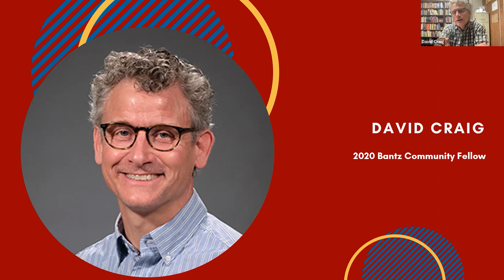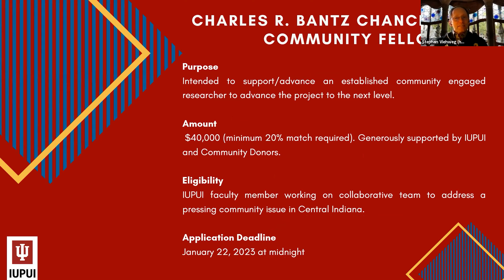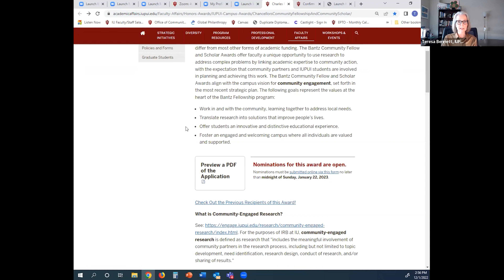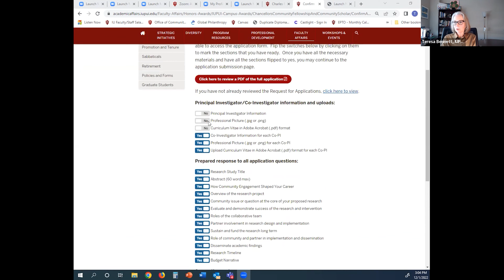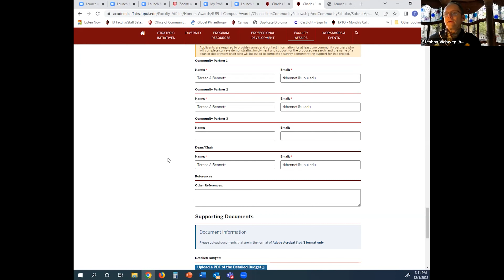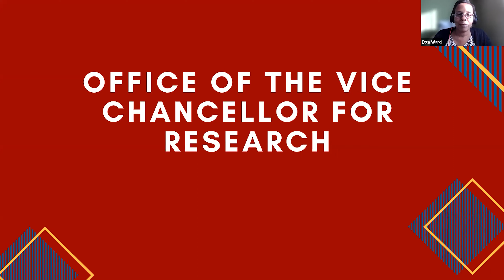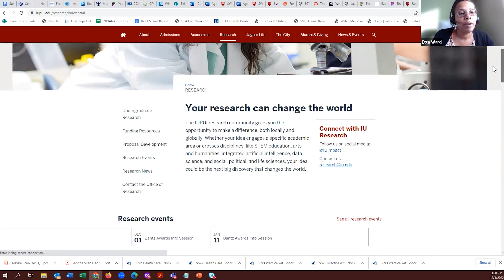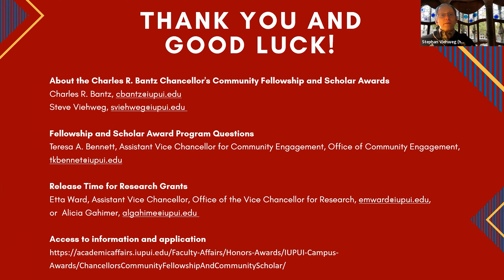2023 Bantz Awards Info Session (December 1, 2022)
In 2015 in recognition of the leadership and contributions of Charles R. Bantz to the IUPUI campus and Indianapolis community, IUPUI established the Charles R. Bantz Chancellor’s Community Fellowship. This grant initiative reflects Charles Bantz’s dedication to research that embraces community-driven goals, creates university-community partnerships, and results in community impact.

The Charles R. Bantz Chancellor’s Community Fellowship initiative aligns with IUPUI’s strategic goals to deepen IUPUI’s commitment to community engagement The Bantz Community Fellowship initiative includes two awards: the Charles R. Bantz Community Fellowship Award and the Charles R. Bantz Community Scholar Award. The awards are funded through charitable gifts and campus funding. Both awards are further supported by the Office of the Executive Vice Chancellor for Academic Affairs, Office of Community Engagement, and Office of the Vice Chancellor for Research.

During this virtual info session, attendees can learn more about the Bantz Community Fellowship and the Bantz Community Scholar Award, hear from a previous awardee and judges about the application process, and ask questions.